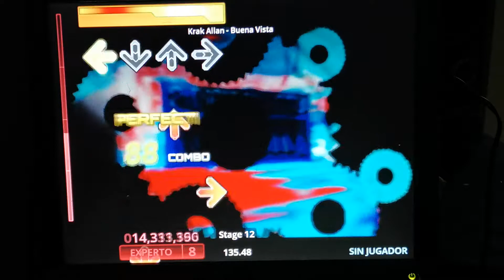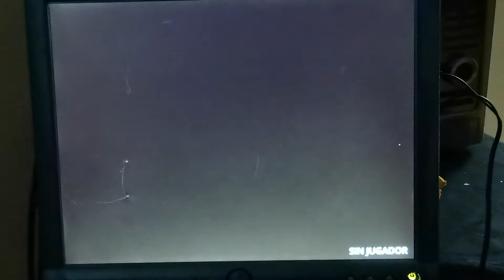Dance dance revolution 6th buena vista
Playas buena vista my little pony caliente mundial